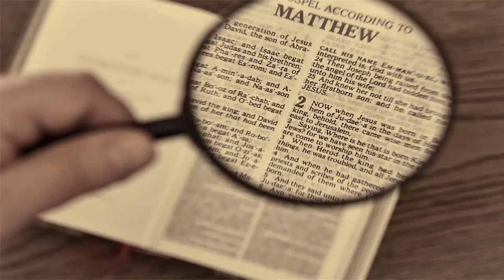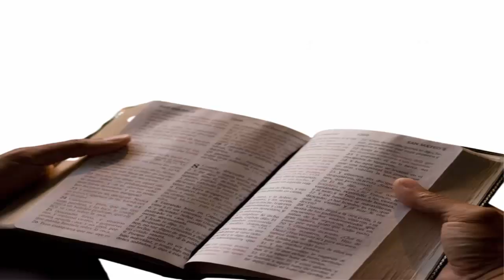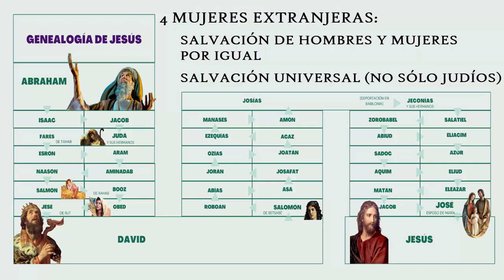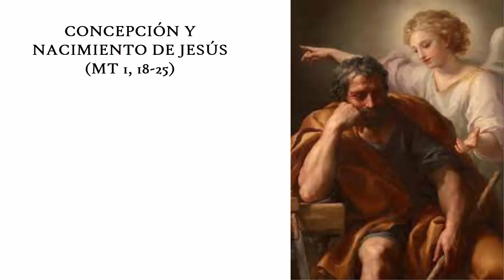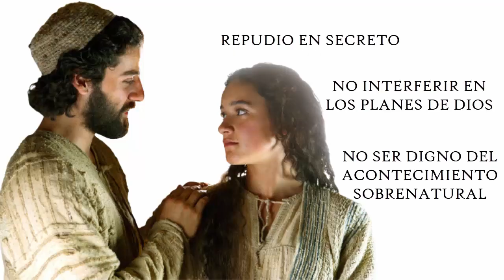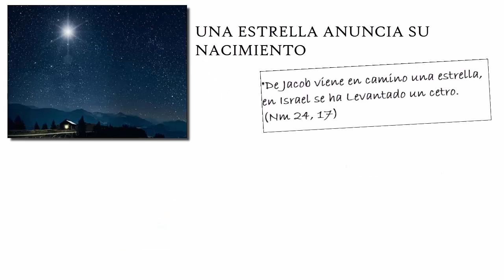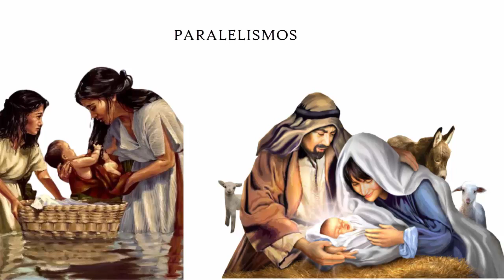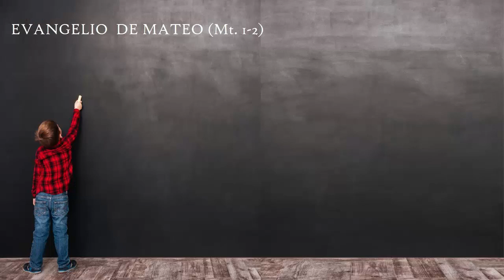EVANGELIOS DE LA INFANCIA. S. MATEO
De los cuatro evangelios, sólo dos hablan del nacimiento y la infancia de Jesús. Uno de ellos es el evangelista san Mateo .
Este vídeo analiza los dos primeros  capítulos del evangelio de la infancia de san Mateo.

00:00  Introducción
01:58 Genealogía de Jesús
04:41 Concepción y nacimiento de Jesús
06:16  Adoración de los Magos